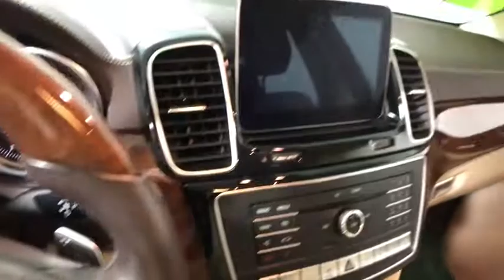2017 Mercedes-Benz GLS Easton, Allentown, Bethlehem, Phillipsburg and Stroudsburg PA TX1218A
Polar White U 2017 Mercedes-Benz GLS available in Easton, Pennsylvania at Koch Toyota. Servicing the Allentown, Bethlehem, Phillipsburg and Stroudsburg PA area.

Koch Toyota
3816 Hecktown Rd

Navigation system: COMAND,14 Speakers,AM/FM radio: SiriusXM,CD player,DVD-Audio,harman/kardon Logic 7 Surround Sound System,harman/kardon Speakers,Premium audio system: COMAND,Radio: COMAND System w/Hard Drive Navigation,SiriusXM Radio,Weather band radio,Air Conditioning,Automatic temperature control,Front dual zone A/C,Rear air conditioning,Rear window defroster,Memory seat,Power driver seat,Power Front Seats w/Driver Memory,Power steering,Power windows,Steering wheel memory,Steering wheel mounted audio controls,Auto-leveling suspension,Four wheel independent suspension,Speed-sensing steering,Traction control,4-Wheel Disc Brakes,ABS brakes,Anti-whiplash front head restraints,Child-Seat-Sensing Airbag,Dual front impact airbags,Dual front side impact airbags,Emergency communication system: mbrace2,Front anti-roll bar,Knee airbag,Low tire pressure warning,Occupant sensing airbag,Overhead airbag,Power adjustable front head restraints,Rear anti-roll bar,Power moonroof,Power Liftgate,Blind spot sensor: Blind Spot Assist warning,Brake assist,Electronic Stability Control,Exterior Parking Camera Rear,Auto High-beam Headlights,Delay-off headlights,Fully automatic headlights,Rear fog lights,Panic alarm,Security system,Speed control,Auto-dimming door mirrors,Bodyside moldings,Bumpers: body-color,Door auto-latch,Heated door mirrors,Illuminated running boards,Power door mirrors,Roof rack: rails only,Spoiler,Turn signal indicator mirrors,Auto tilt-away steering wheel,Auto-dimming Rear-View mirror,Compass,Driver door bin,Driver vanity mirror,Eucalyptus Wood Trim,Front reading lights,Garage door transmitter: Homelink,Genuine wood console insert,Genuine wood dashboard insert,Genuine wood door panel insert,Illuminated entry,Leather steering wheel,Outside temperature display,Overhead console,Passenger vanity mirror,Rear reading lights,Rear seat center armrest,Tachometer,Telescoping steering wheel,Tilt steering wheel,Trip computer,3rd row seats: split-bench,Front Bucket Seats,Heated front seats,Leather Upholstery,Power passenger seat,Split folding rear seat,Ventilated front seats,Front Center Armrest w/Storage,Passenger door bin,Rain sensing wipers,Rear window wiper,Speed-Sensitive Wipers,Variably intermittent wipers,3.27 Axle Ratio,CLEAN CARFAX...NO ACCIDENTS,ONE OWNER,INCLUDES PRE-PAID MAINTENANCE,NAVIGATION GPS NAV,LEATHER,COOLED SEATS,HEATED SEATS,BACK UP CAMERA,SUNROOF,ALLOY WHEELS,3RD ROW